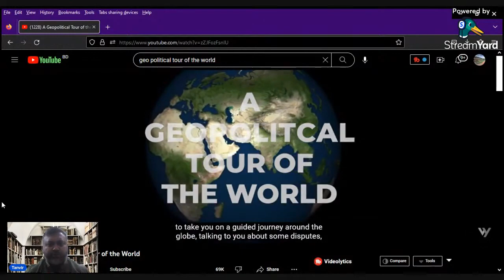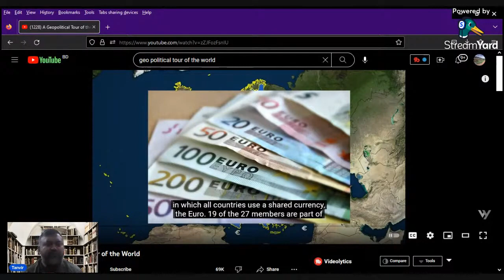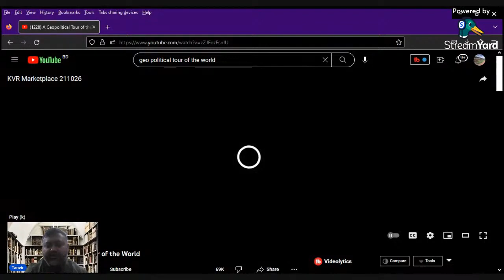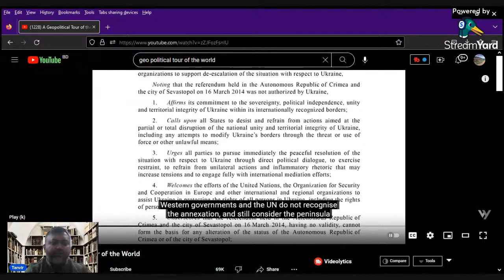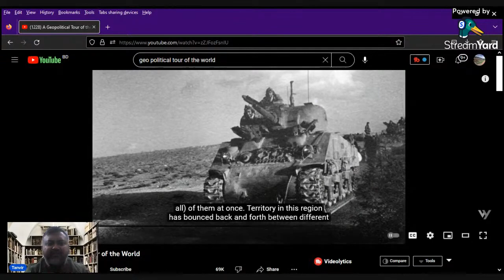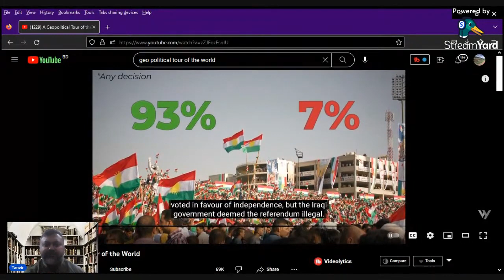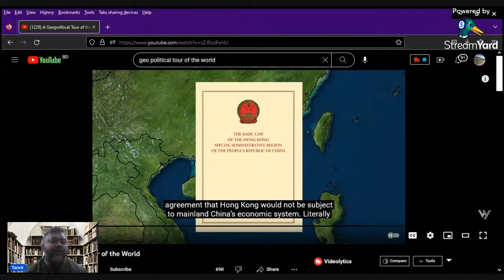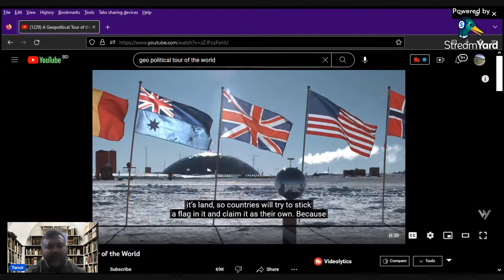Geo-Political Reality of Today's World!!! geo-politics